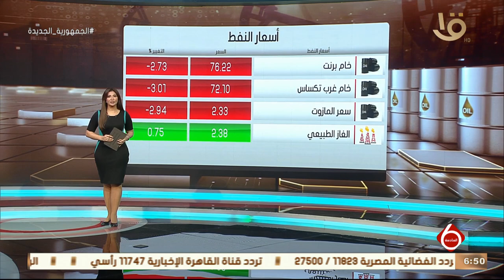نشرة السادسة | أهم أخبار المال والأعمال